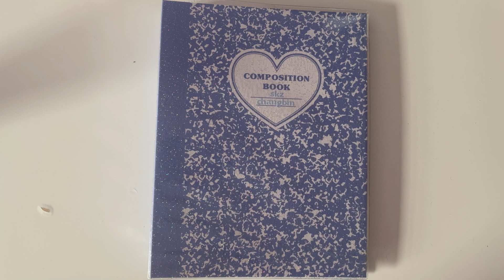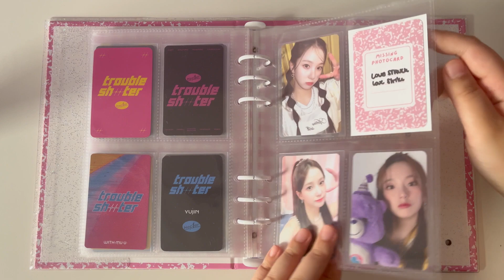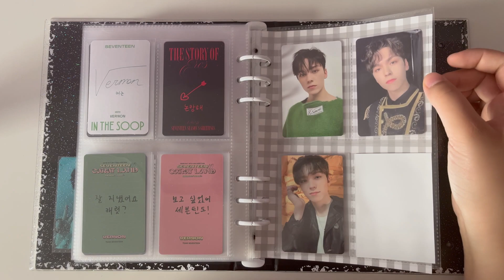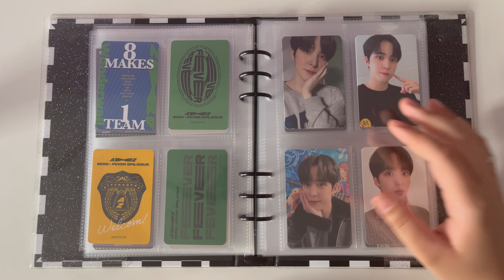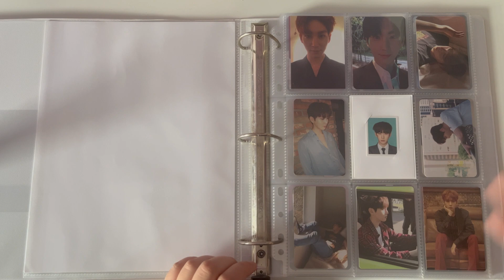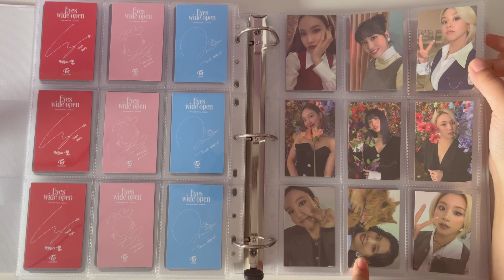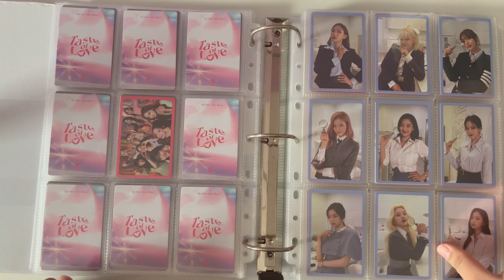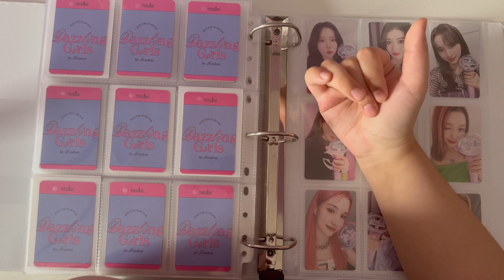kpop photocard collection ✰ august 2023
▼ about me
name: jess
pronouns: she/her
location: usa

▼ supplies
a4 binder (1.5 inches)
a4 9 pocket pages
dragon shield sleeves clear classic
dragon shield clear classic sleeves (japanese)
dragon shield white matte sleeves
dragon shield white matte sleeves (japanese)
ultra pro clear sleeves